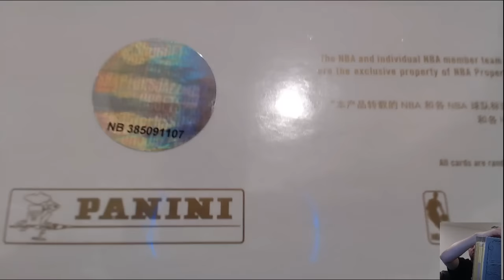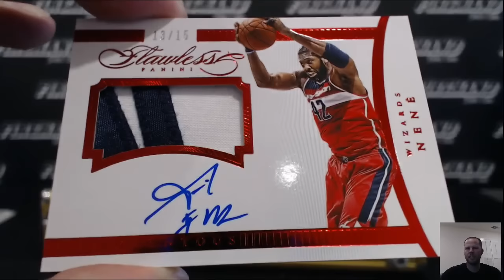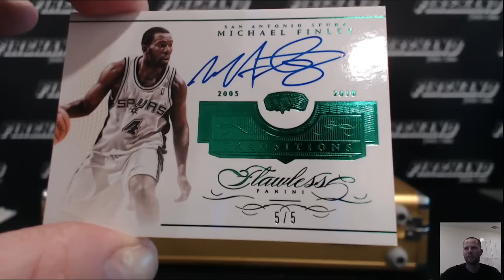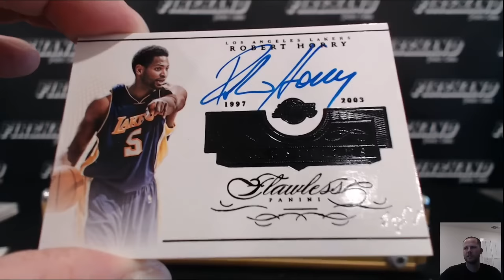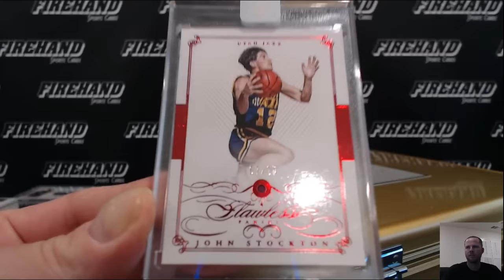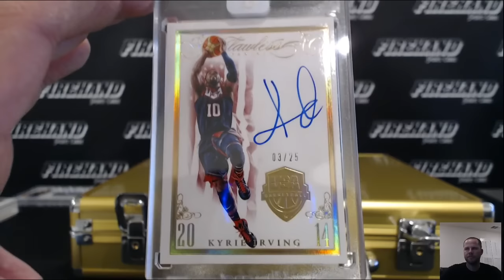Random Players 2014-15 Flawless Basketball 1 Box Break #57 ~ 7/24/16